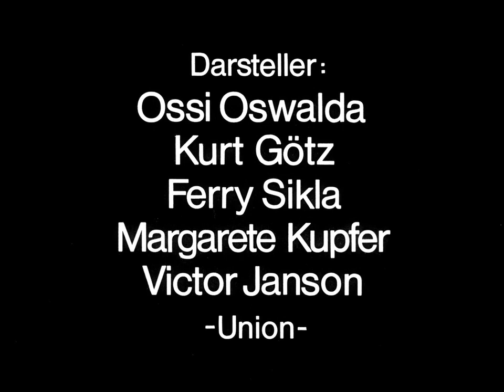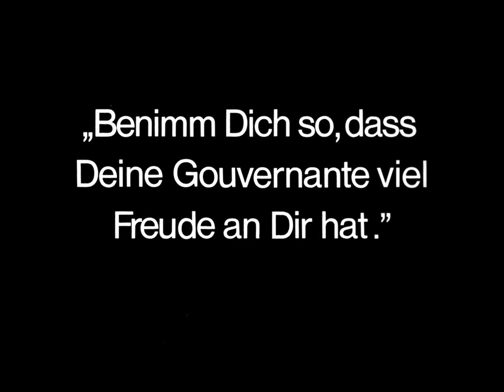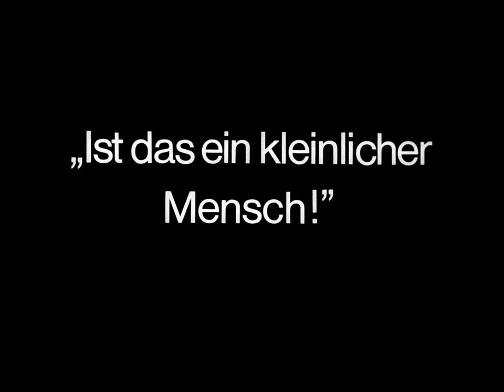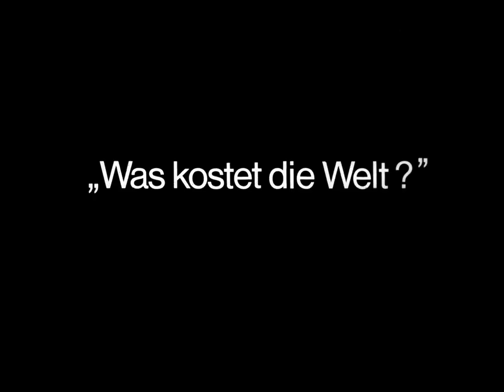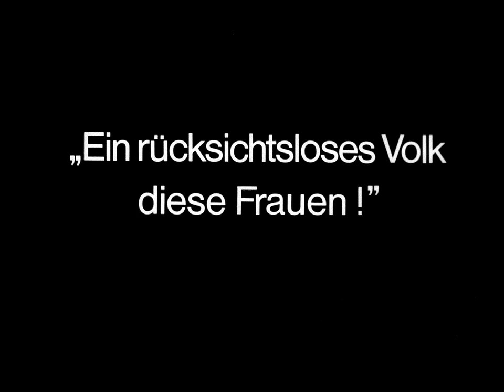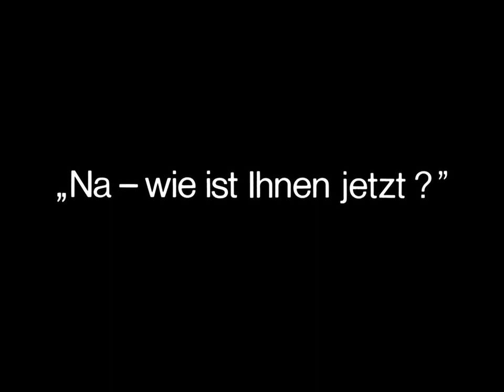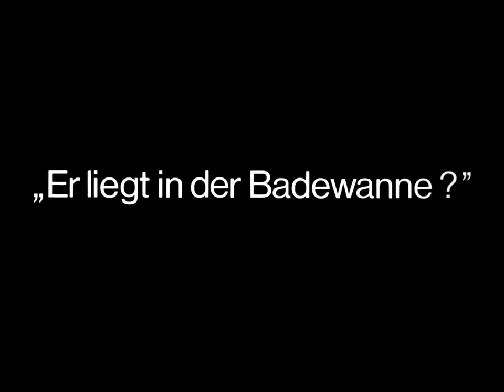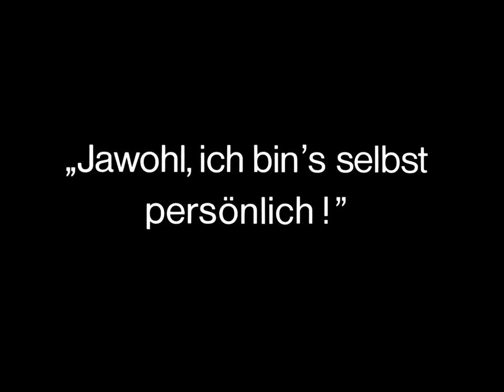I Don't Want To Be A Man (Ernst Lubitsch, 1919)